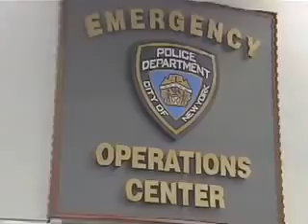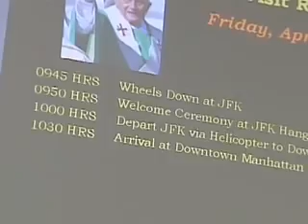The Pope Comes to New York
A montage of moments from the New York City Police Department's security coverage during the three-day visit of Pope Benedict XVI.

Ron Pope live at Flux Studios in New York performing You're The Reason I Come Home. Grab this song and all of Ron's music on iTunes: .

New York City welcomes Pope Benedict XVI during his US visit as he is escorted up Fifth Avenue. Lots of Vatican flags, Secret Service, and one Mercedes .

POPE FRANCIS TO MAKE HISTORY IN FIRST-EVER PAPAL ADDRESS TO THE UNITED STATES CONGRESS. POPE FRANCIS TO ADDRESS CONGRESS ON SEPT.